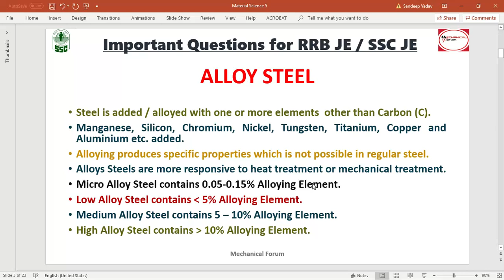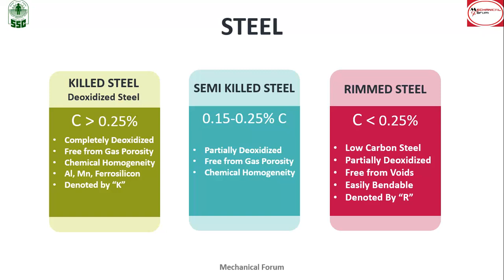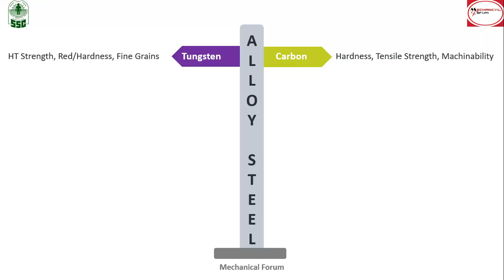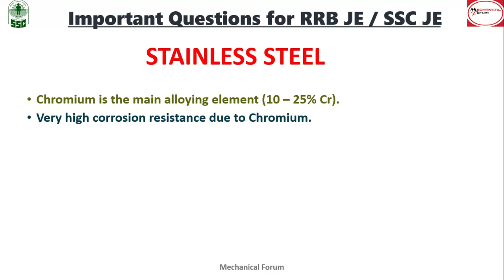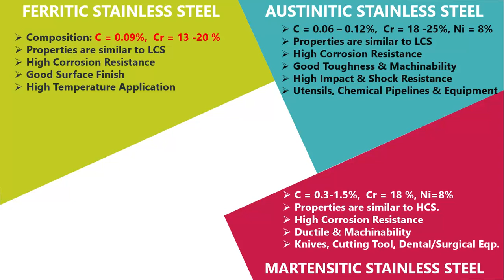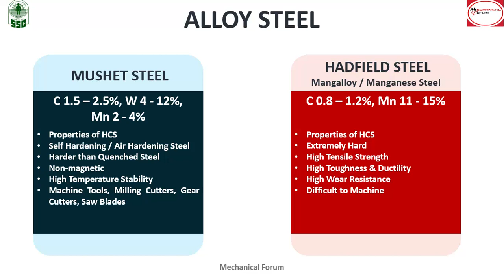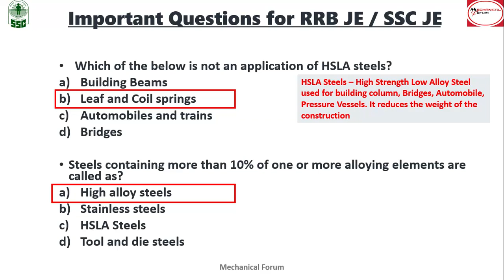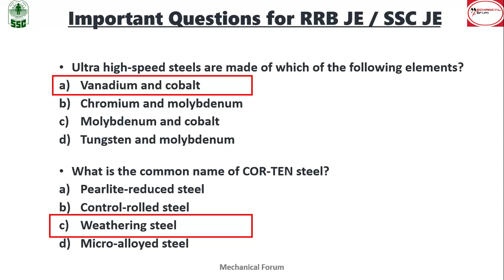[Part 5] Important Questions, Material Science for RRB JE and SSC JE 2019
In this video, Technical questions are discussed with some very important key details.These questions are from material science backgroud.

Watch this video for more details. PDF will be provided soon.

About :
Mechanical Forum is a YouTube Channel, where you will find Educational videos in Hindi and English Language, Every Video is helpful for all aspirants. The mechanical forum helps students towards their study for various competitive exams like ESE, GATE, PSU, SSC JE, ISRO, BARC, RRB JE & NTPC, etc. by providing good contents in the video and provides PDF of every video.